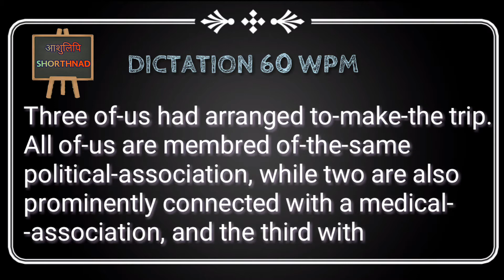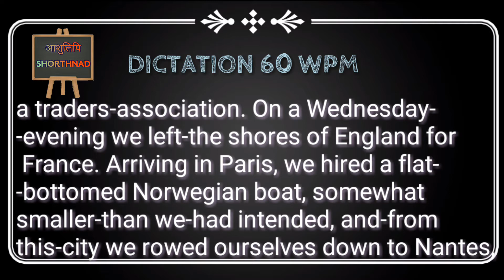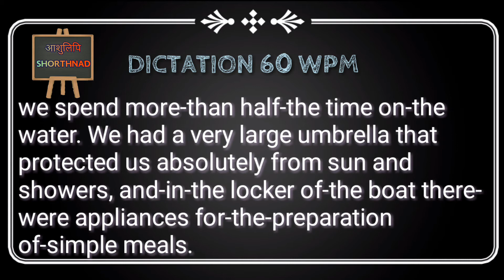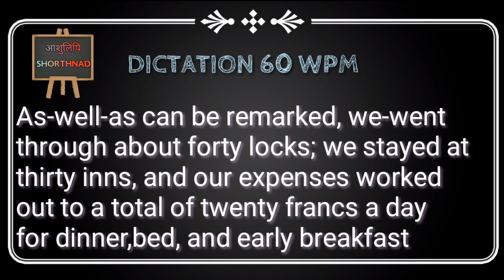SHORTHAND ENGLISH DICTATION-04(60WPM)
Increase your Shorthand English speed by Dictation
and you can also telly after making outline

ADVANCED  PHRASES ARE GIVEN IN (-) Dash
KEEP PRACTICING
GOOD LUCK